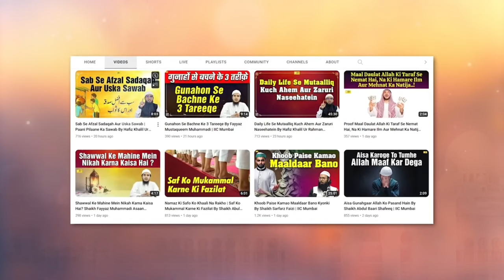Ek Jaan Ki Itni Badi Qeemat Hai Islam Mein Ki Jaan Bachane Ke Liye Suwar Bhi Kha Sakte Hain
Bank Account Details:
ILM FOUNDATION
ICICI Bank
Savings account
IFSC CODE-ICIC0001028

Ek Jaan Ki Itni Badi Qeemat Hai Islam Mein Ki Jaan Bachane Ke Liye Suwar Bhi Kha Sakte Hain By Shaikh Kifayatullah Sanabili | IIC Mumbai